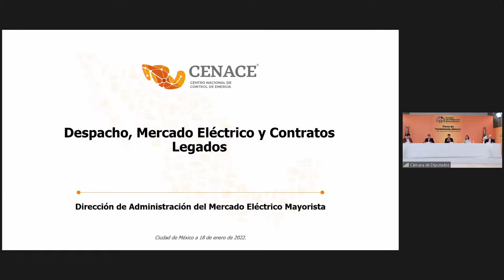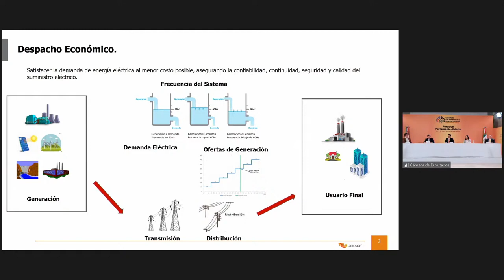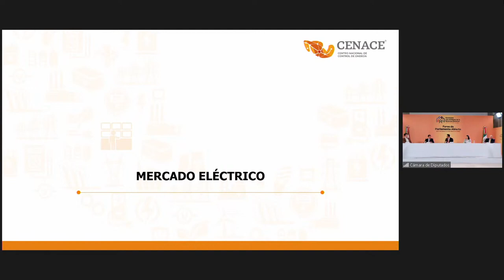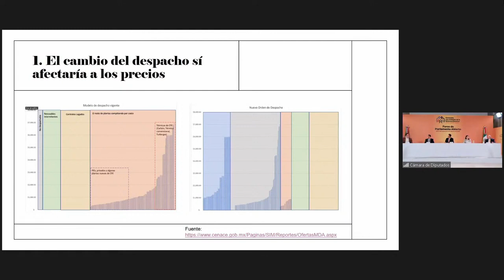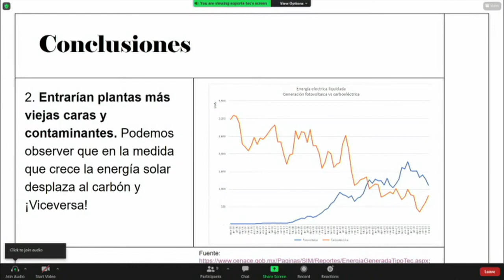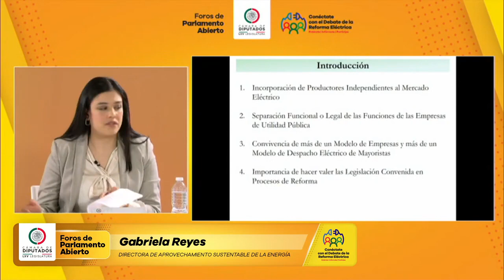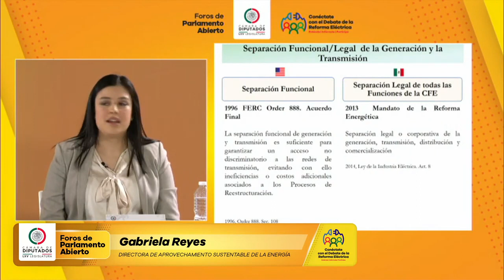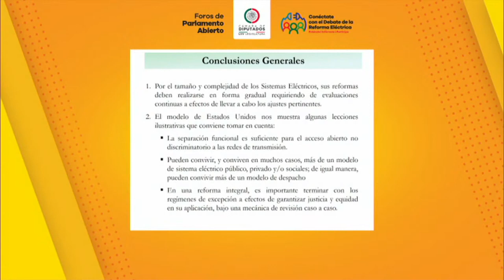Mesa de análisis sobre la reforma eléctrica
Video Sigue aquí la discusión sobre la relevancia de la reforma eléctrica del presidente AMLO en el Parlamento Abierto. ¡Chécalo!